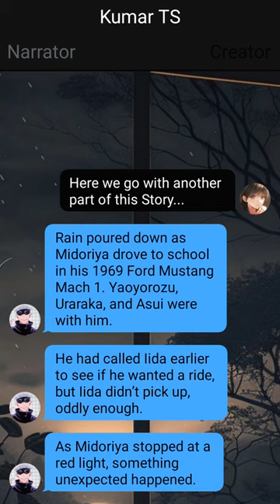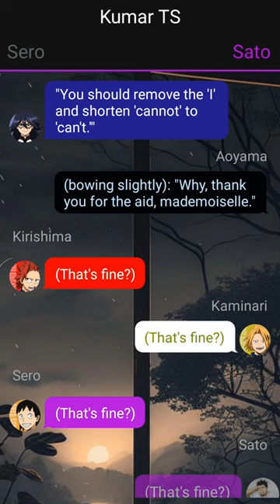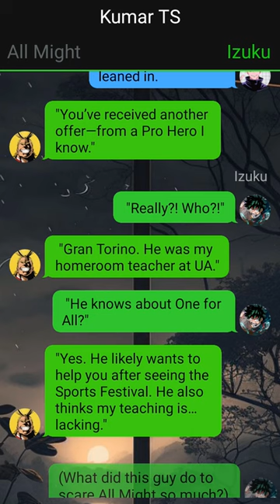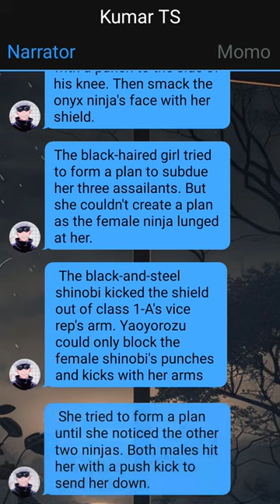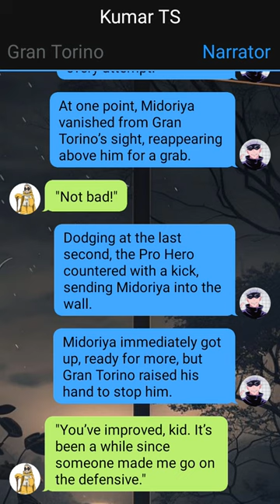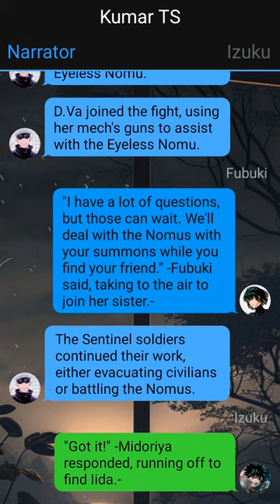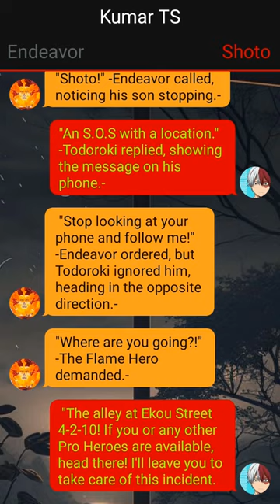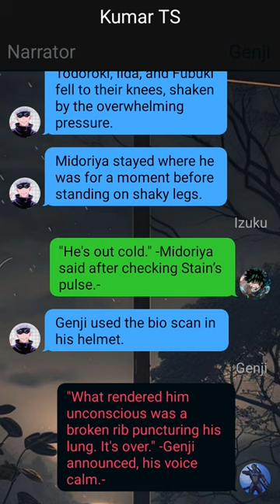Op Ghost Rider Deku - 6 | Hero Killer | Deku Texting Story